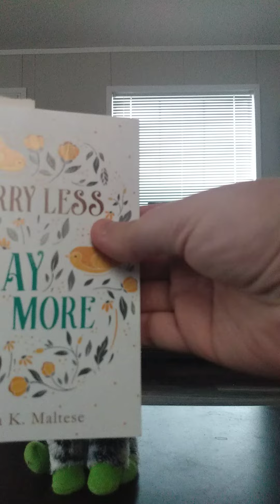Going After God